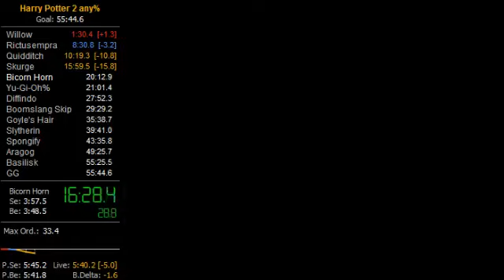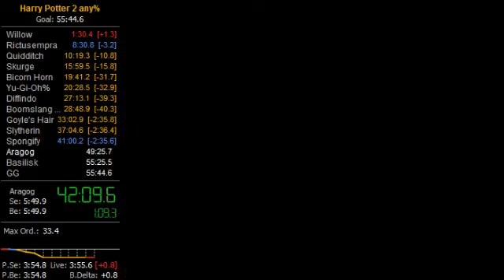HP2 in 53:46.6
I got 3 PB's in one day, this is the third. Would have been sub 53 if not for me being an idiot -- Watch live